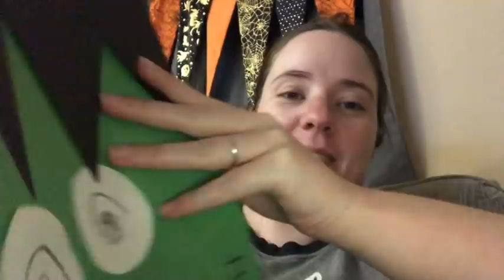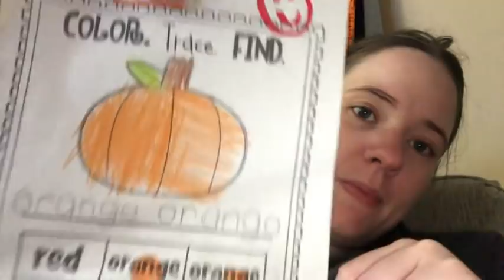Vlogtober Day 29 | Crocheting A Lot and A Goose Egg!